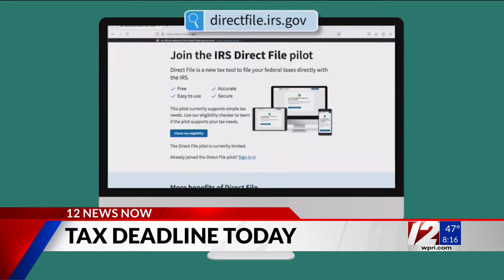Tax deadline extended for some Rhode Islanders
Residents of Kent, Providence, and Washington counties have received a three-month extension on federal income tax returns.